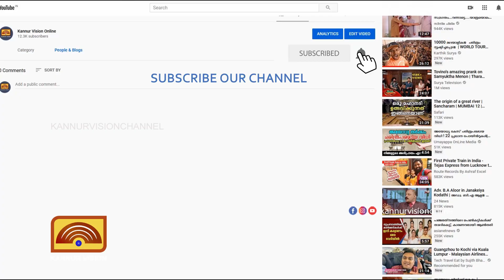മലയോര ജനതയുടെ ഉറക്കം കെടുത്തി കാട്ടു കൊമ്പൻമാർ വീണ്ടും ജനവാസ കേന്ദ്രത്തിൽ